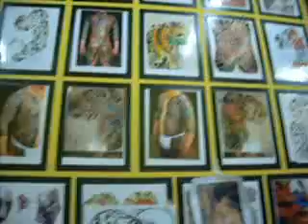AGIEX BLACK TRIBAL DOCUMENTATION-12.flv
agiex black tribal tattoo, body art, piercing and distro